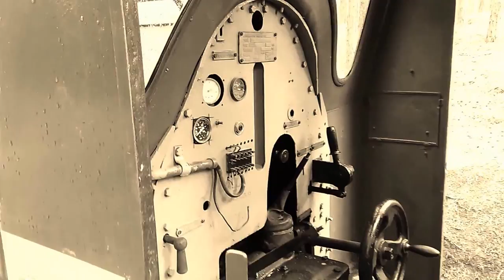Kolejka wąskotorowa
Kolejka wąskotorowa Hel. w 1934 roku przystąpiono do budowy sieci kolejki wąskotorowej, jednotorowej o szerokości 100 cm, dla celów wojskowych. Specjalne wagoniki do przewozu min, torped itd. wykonały Warsztaty Portowe Marynarki Wojennej w Gdyni. Dwie lokomotywki dieslowskie wykonały "Zakłady Ostrowieckie" w Ostrowcu Świętokrzyskim i dostarczyły je na Hel z początkiem 1938 roku. Długość torów całej sieci kolejki helskiej wynosiła 26 km.